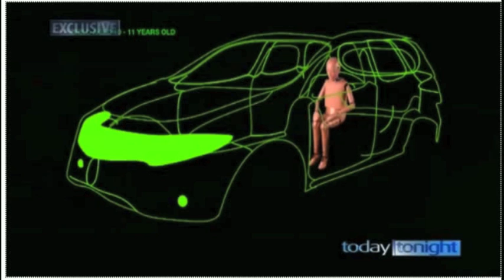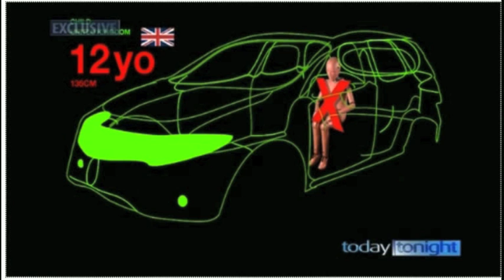When can kids sit in the front seat?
NeuRA's Prof Lynne Bilston features in this Today Tonight report by Laura Sparks on airbag safety and how tall a child should be before they can safely occupy the front passenger seat of a car.